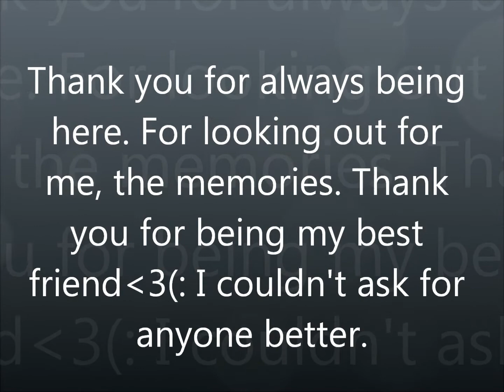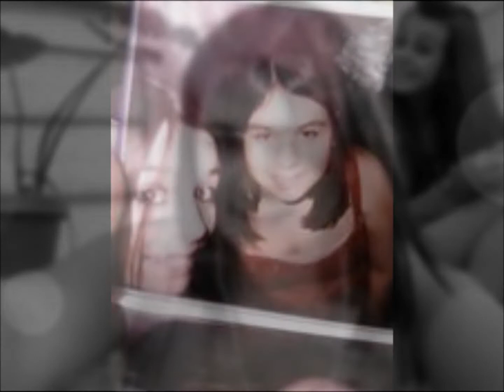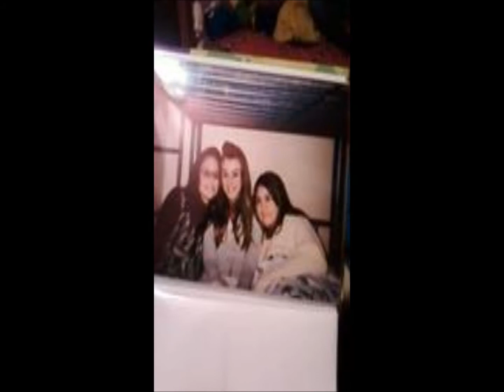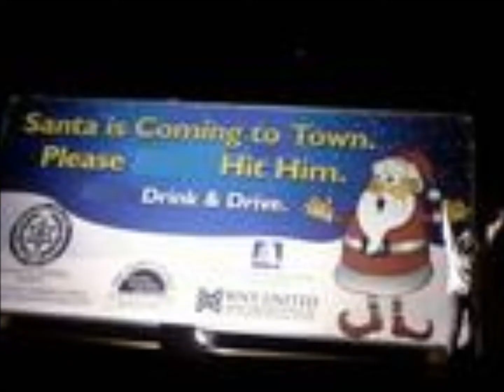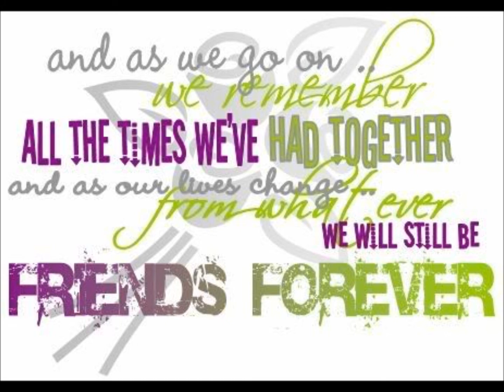My Best friend Leanna Pulinski